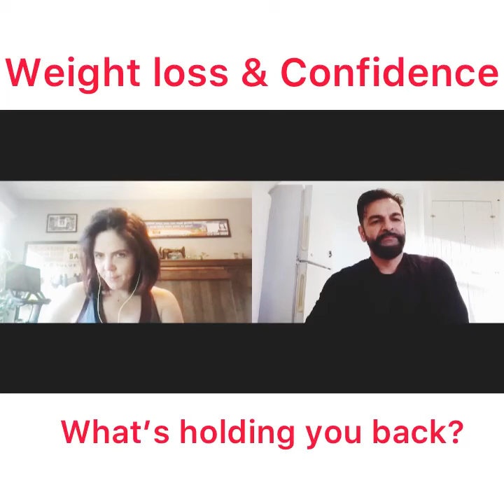How to lose weight and gain your confidence back? Personal trainer shares inside mindset coaching!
How to lose weight and gain your confidence back? Personal trainer shares inside mindset coaching! This is a honest transparent conversation part of the personal training and mindset coaching session we do as part of the own your fitness personal training program we do in jersey city, Toronto, tribeca nyc and with people all over the world. Many of these conversations need to take place if you are a someone struggling with your confidence, body and mindset. What particularly resonated with you in this coaching session?